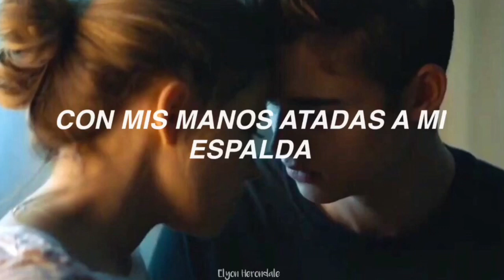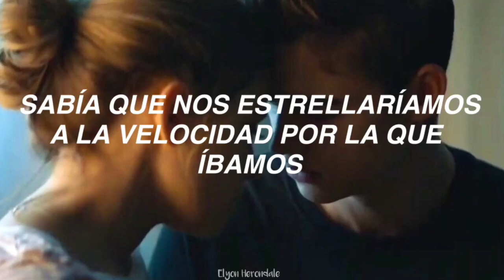Dangerously - Charlie Puth (Letra en Español)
Drunk off that love, my head up
Mmmm, mmmm
Usually, I hold the power with both my hands
Tied behind my back
And kissed my lips quick goodbye